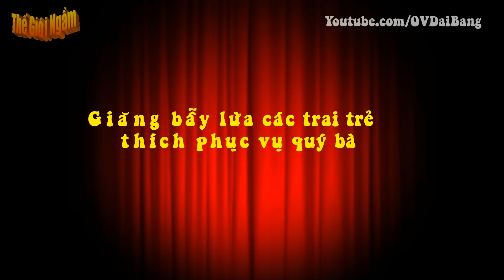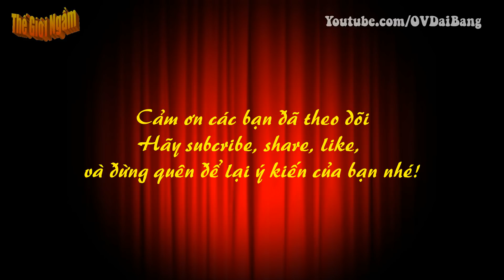Giăng bẫy lừa các trai trẻ thích phục vụ quý bà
[OV Đại Bàng] - Giăng một bẫy lừa hoàn hảo với các trai trẻ thích được phục vụ các quý bà để kiếm tiền "bo", nhưng Nguyễn Bá Mạnh và Lê Duy Khánh đã mắc một sai lầm là giăng bẫy 2 lần ở 1 nơi nên đã bị phát hiện một cách dễ dàng…